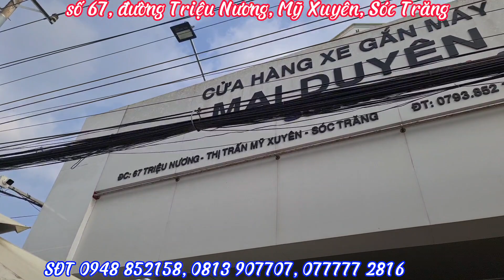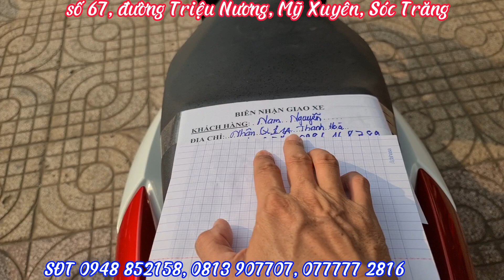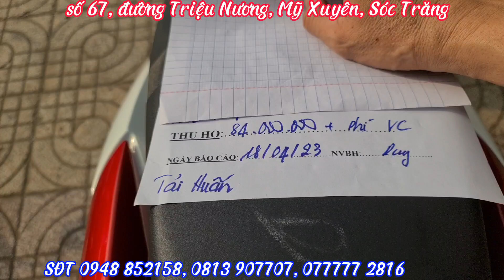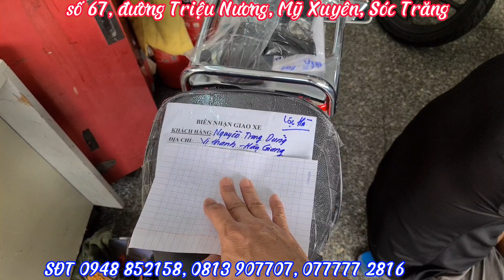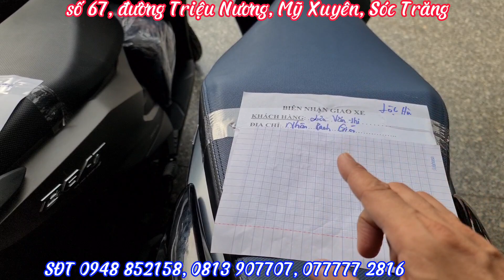Báo giá CLICK 125 / CLICK 150 nhập khẩu Thái Lan mới nhất hôm nay 19/04/2023 tại CH Mai Duyên.